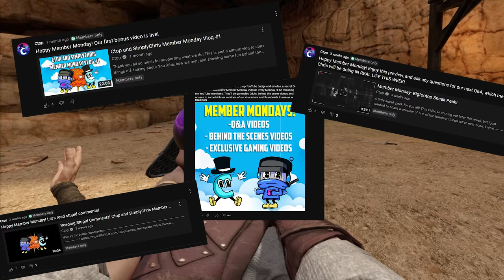I Cut My Friend in Half with this Amazing Hoverboard in Blade and Sorcery Multiplayer VR!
Welcome back to Blade and Sorcery Multiplayer in VR with Ctop and SimplyChris!